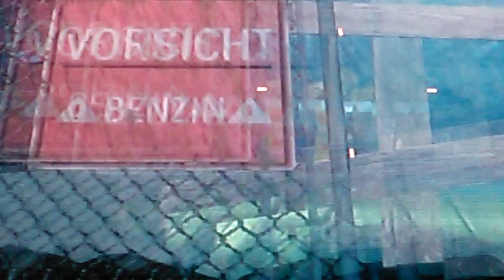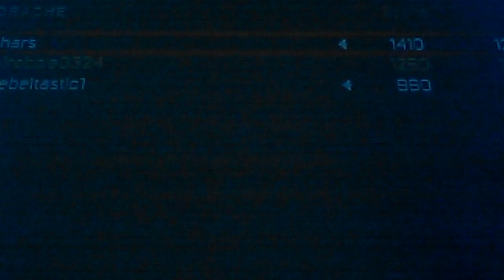Robert plays bo3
Hope u love the black you like the video  and stay awesome